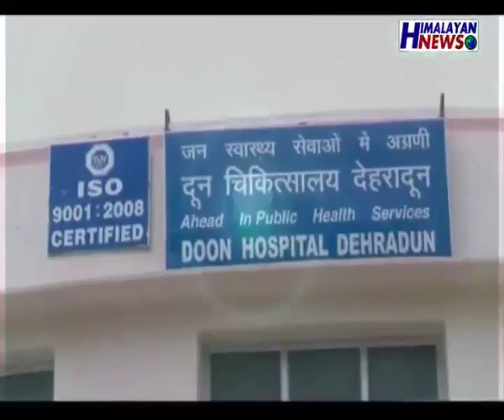Mantri Prasad Naithani on Baat Vishesh Himalayannews.com